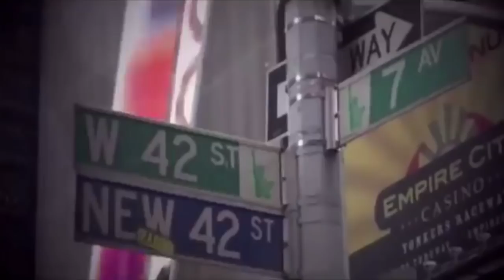How to Run Game On Your Girlfriend